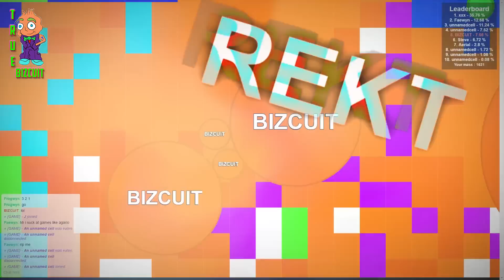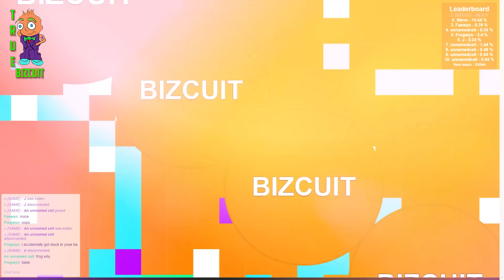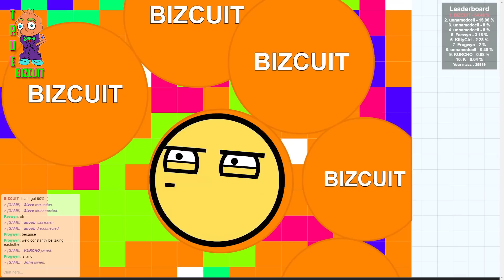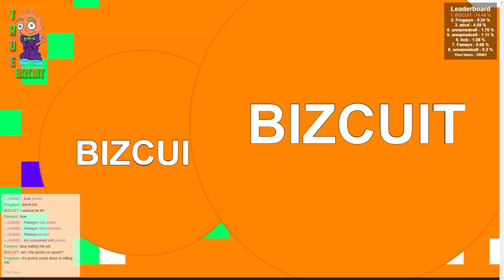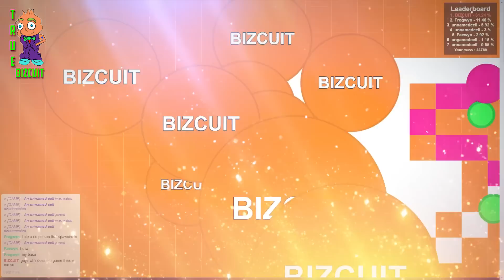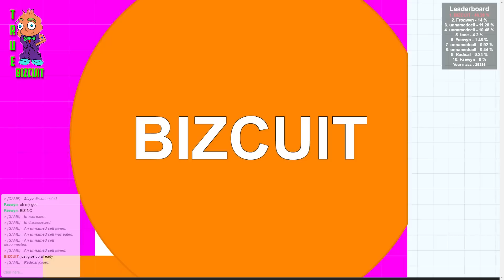PLAYING LIKE JUMBO IN AGAR.IO?! [ SPRED.IO ] NEW IO GAME! WORLD RECORD!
Hey toasties!
Here is another new io game I found called spred.io it's like agar.io. I think it has major potential like agar.io had in its prime. I hope you like this video, and please share this with your friends if you enjoyed it!

Feel free to use my nick's:

- TrueBizcuit
Truebiscuit
Bizcuit